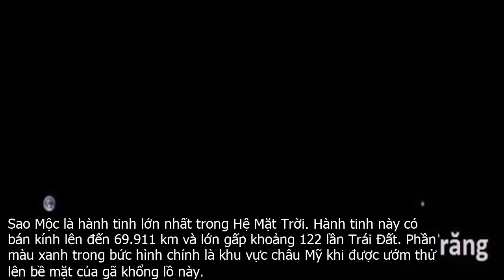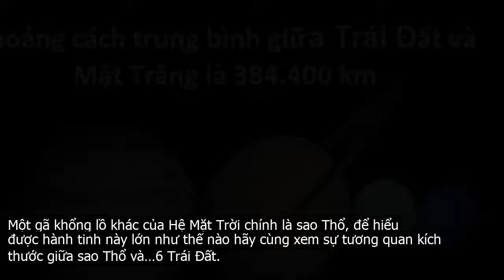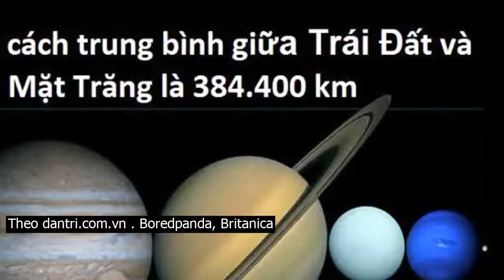Những phép so sánh thú vị giúp bạn hiểu hơn về vũ trụ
Nếu bạn vẫn nghĩ việc con người có thể chinh phục Mặt Trăng là điều khá dễ dàng thì cần biết rằng, chúng ta có thể đặt mọi hành tinh trong Hệ Mặt Trời vào giữa Trái Đất và Mặt Trăng, mà vẫn còn thừa đến 8.030 km khoảng trống.Khoảng cách giữa Trái Đất và Mặt TrăngKhoảng cách giữa Trái Đất và Mặt Trăng là khoảng 384.400 km.Nếu bạn vẫn nghĩ việc con người có thể chinh phục Mặt Trăng là điều khá dễ dàng thì cần biết rằng, chúng ta có thể đặt mọi hành tinh trong Hệ Mặt Trời vào giữa khoảng cách này mà vẫn còn thừa đến 8.030 km khoảng trống.Sao Mộc là hành tinh lớn nhất trong Hệ Mặt Trời. Hành tinh này có bán kính lên đến 69.911 km và lớn gấp khoảng 122 lần Trái Đất. Phần màu xanh trong bức hình chính là khu vực châu Mỹ khi được ướm thử lên bề mặt của gã khổng lồ này.Một gã khổng lồ khác của Hệ Mặt Trời chính là sao Thổ, để hiểu được hành tinh này lớn như thế nào hãy cùng xem sự tương quan kích thước giữa sao Thổ và…6 Trái Đất.Đây là những gì mà chúng ta sẽ được chiêm ngưỡng nếu Trái Đất cũng sở hữu vành đai giống như sao Thổ.Sự phát triển chóng mặt của ngành thiên văn họcChỉ cần nhìn bức ảnh chụp sao Diêm Vương ở thời điểm cách nhau hơn 2 thập kỷ, bạn sẽ phần nào hiểu được tốc độ phát triển của lĩnh vực thiên văn học.Khi sao chổi xuất hiện trên bầu trời chỉ giống như một vệt sáng nhỏ. Tuy nhiên, thiên thể này lại không hề tí hon như chúng ta thường nghĩ. Trong hình chính là sao chổi 67P . Churyumov Gerasimenko khi được đặt xuống thành phố Los Angeles  Mỹ . Hãy tưởng tượng nếu thiên thể này va vào Trái Đất hậu quả sẽ thảm khốc đến nhường nào.Trái Đất khi nhìn từ những hành tinh khácNếu Mặt Trời có kích thước bằng 1 tế bào bạch cầu trong cơ thể, dải Ngân hà sẽ lớn tương đương nước Mỹ.Khi quan sát bầu trời đêm, chúng ta có thể nhìn thấy vô số ngôi sao. Tuy nhiên, tất cả những gì bạn quan sát được chỉ là một phần rất nhỏ của dải Ngân hà.Theo dantri.com.vn . Boredpanda, Britanica